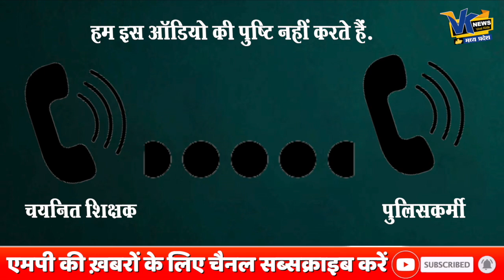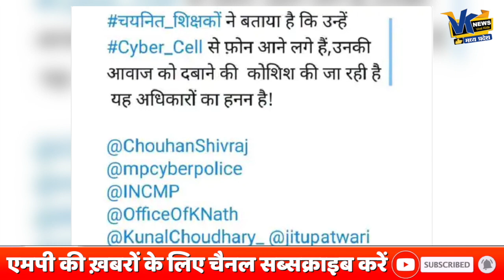पुलिस ने महिला को फ़ोन कर बताई पति की शिकायत, पत्नी ने कहा कई महीनों हो चुकी है मौत!